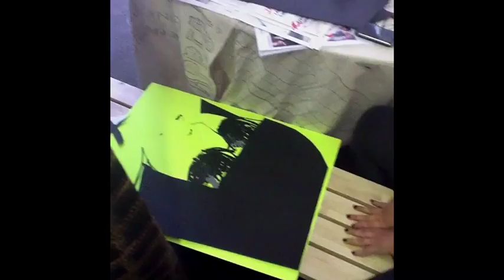A Masterclass with David Downton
David downtown gives the models and students a masterclass here at the model sanctuary.

Film by Michael Williamson